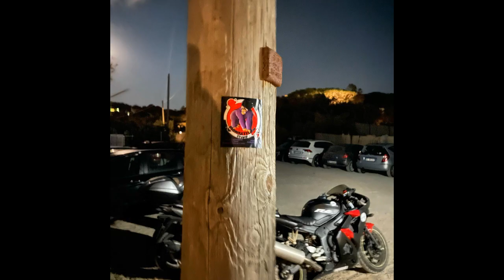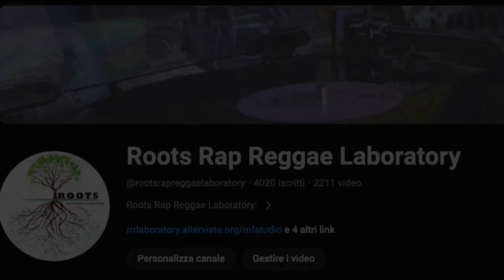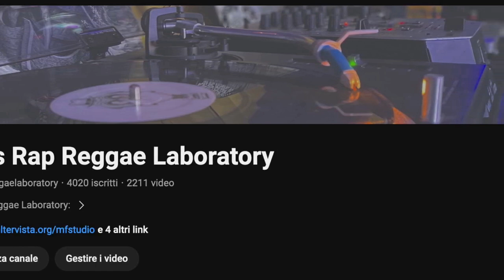Calm Riddim instrumental | Azmari Carbon [FREE FOR PROFIT MUSIC]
CALM RIDDIM - Music by Azmari Carbon
You can contact the Author of this musical carpet to buy a untagged WAV file with high quality audio.

Songs:
_ Sennid - Highest High
_ Ujut - Umile Ma Non Timido
_ Ujut - Umile Ma Non Timido pt.2

WE ALLOW ANY USE OF THIS MUSIC ON ANY PLATFORM
IF YOU MENTION THE AUTHOR: Azmari Carbon

Are you a singer or a rapper ? Try our instrumental tracks with the label " FREE FOR PROFIT MUSIC "

Youtube Channel by:
 🚨MONKEYFLOW STUDIO🚨